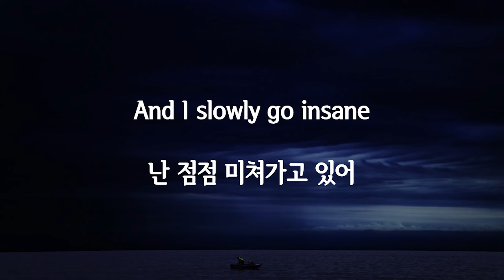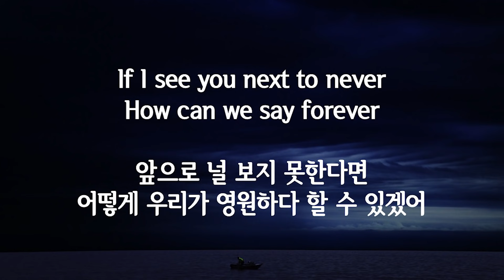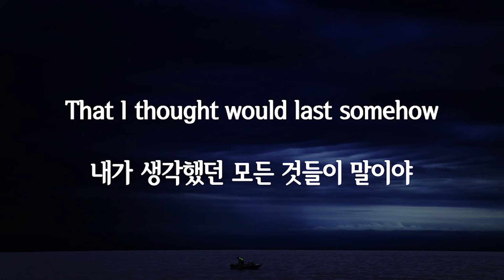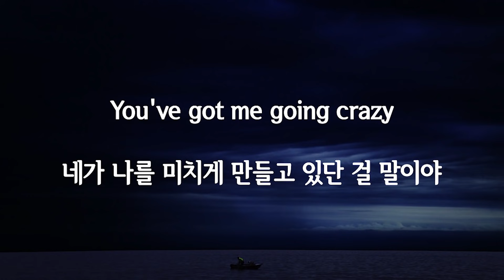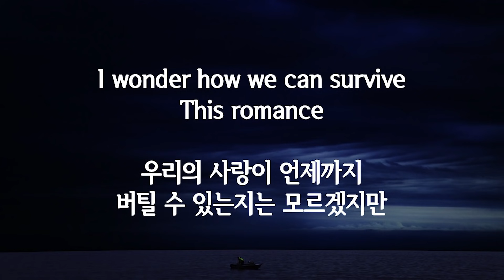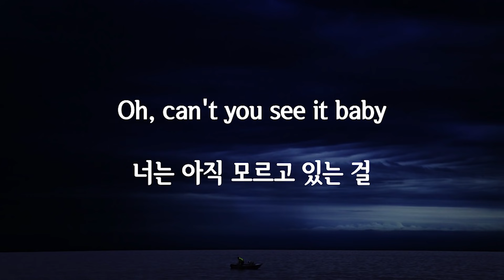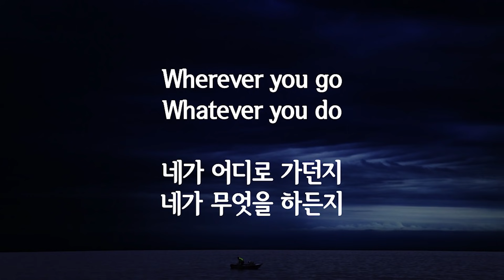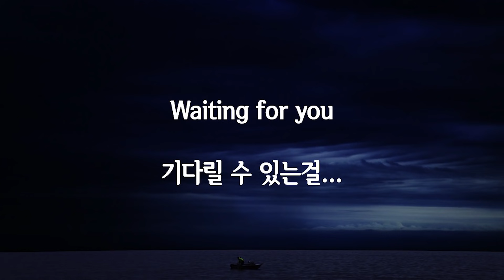Richard Marx - Right Here Waiting(가사/번역)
Only translated to Korean lyrics.
이 영상의 모든 수익은 원저작자에게 돌아가며 저는 어떠한 수익창출도 하지않습니다.

싱어송라이터 Richard Marx 의 대표곡 Right Here Waiting 을 준비해 봤습니다. 노래 자체는 누구나 한 번쯤 들어보셨을 텐데 가수는 우리에게 딱히 유명하지 않은것 같아요. 그래도 저번에 대한항공 480편 기내난동사건에서 한국인 기내 난동꾼을 승무원 대신 제압하는 용기를 보여준적도 있었죠.

의역과 오역이 있을수 있습니다.
번역,오타 지적은 언제라도 감사히 받겠습니다. 다들 좋은 하루 보내세요~~